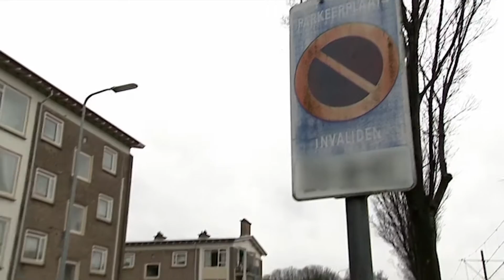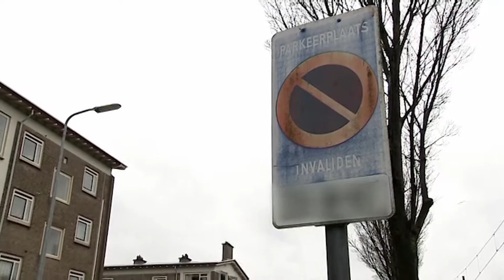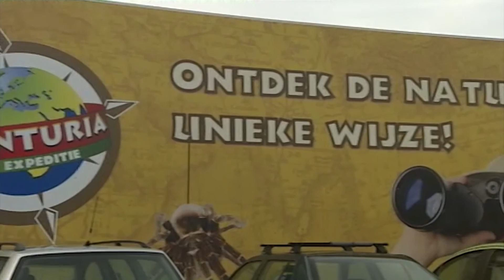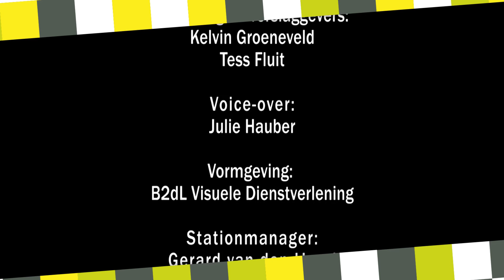Haags TV Journaal donderdag 28 februari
In het dagelijkse programma Haags TV Journaal op Den Haag TV wordt aandacht besteed aan het opmerkelijkste nieuws uit onze stad. Iedereen kan bijdragen aanleveren voor het programma. In de uitzending van dinsdag 28 februari komen de volgende onderwerpen aan bod:

– Lachen om de beste grappen tijdens Comedy Lounge
 – Kosten gehandicapten parkeerplaats hoog in Den Haag
 – PVV Den Haag pleit voor ‘HTM’er van het jaar’ verkiezing.
 – Automobilist verliest macht over het stuur bij Rijswijkseplein